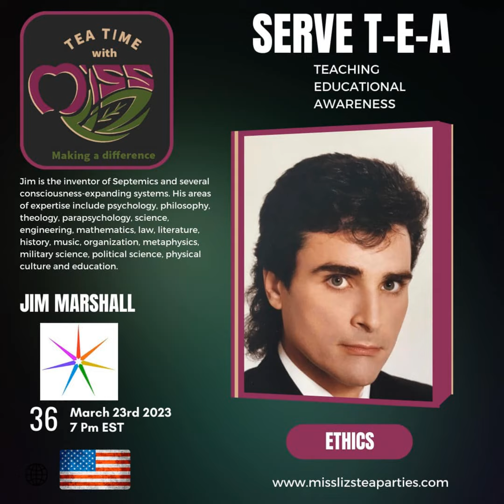Teatime with Miss Liz T-E-A Open Discussion with Jim Marshall Inventor of Septemics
Teatime with Miss Liz joining coming to share his T-E-A is the inventor of Septemics Jim Marshall from the United States March 23rd, 7 Pm ESTLIVE STREAMING SHOW ON MULTIPLE SOCIAL MEDIA PLATFORMS AND PODCASTS APPS AROUND THE GLOBEMr. Jim Marshall is a polymathic intellectual who has devoted over 50,000 hours to the study and practice of multiple dimensions of human potential and development. He received a classical education as an honour student at a Jesuit Military Prep School, was accepted into engineering school while still a junior in prep school, and attended college on an academic scholarship. He graduated college with a Bachelor of Science cum laude. While still an undergraduate, he began the study of “alternative” Arts and Sciences which today would be described as Transformational and Holistic. Eventually, he became a professional practitioner and, after 28 years of formal education, had a long career as a Human Development Engineer. Jim has integrated the best aspects of the most advanced techniques on the planet and expanded their limits through his own Research & Discovery. He has successfully treated and/or trained hundreds of clients over a 40-year career and is the inventor of Septemics and several consciousness-expanding systems. His areas of expertise include psychology, philosophy, theology, parapsychology, science, engineering, mathematics, law, literature, history, music, organization, metaphysics, military science, political science, physical culture and education. Favourite colour: BlackOne word: ethicsCountry: USA